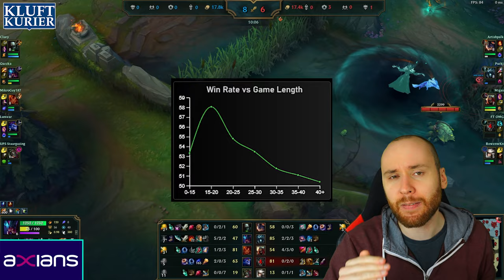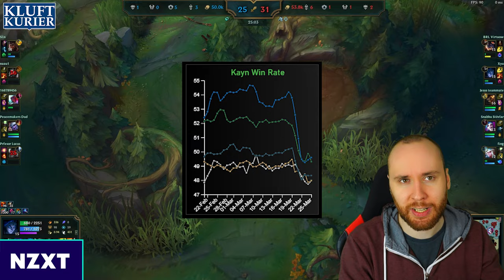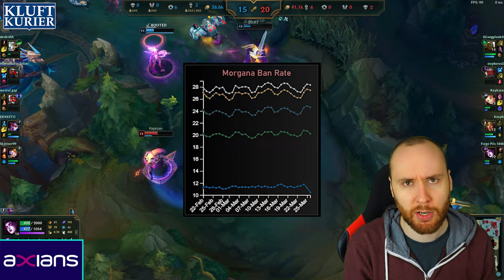DIESER CHAMP IST BALD UNSPIELBAR | Kluftkurier #11 | LoL News, Trends und mehr!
0:00 Intro
0:10 Höhenflug der Woche
0:45 Community Frage
0:59 Abfalleimer der Woche
1:41 NOPE der Woche
2:26 Broken Pick der Woche
3:01 Item der Woche
4:00 Fail der Woche
5:02 Trick der Woche
5:38 Was macht eigentlich Riot?
6:31 NIE WIEDER PATCH NOTES LESEN
6:48 Outro